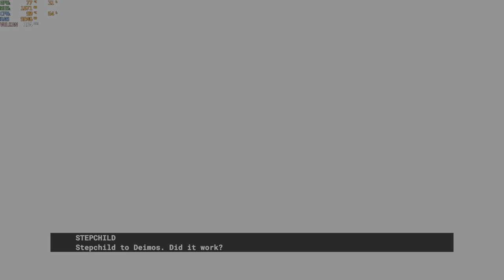quake 2 2023/enhanced/remastered easy i5-12500h rtx 3050 ti 85w gddr6 2x8gb ddr4 part 10